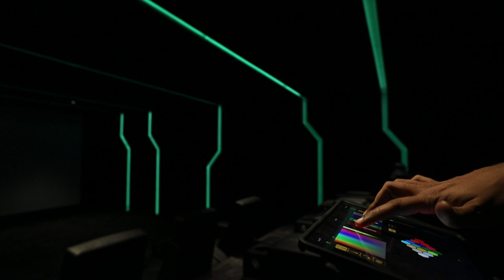Home Theatre Lighting Demo SOUND SENSE